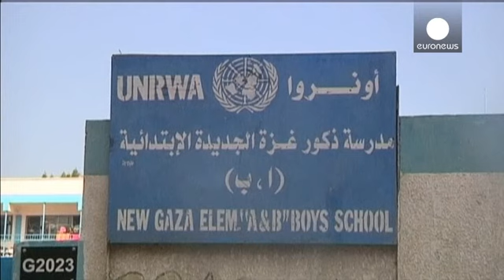بازگشت زندگی به غزه در دومین روز آتش بس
همزمان با دومین روز از آتش بس ۷۲ ساعت در غزه و با وجود خرابی های گسترده در شهر، بسیاری از فروشگاههای مواد غذایی و بانکها برای ساعاتی بازگشایی شده اند و شرایط زندگی پس از مدتها عادی به نظر می رسد.

صدها تن از ساکنان غزه که به دیگر شهرها پناه برده بودند نیز از فرصت آتش بس استفاده کرده و به غزه بازگشتند تا ببیند چه بر سر خانه هایشان آمده است.
برخی تاجران می گویند، درپی عملیات ارتش اسرائیل حدود ۸۰ درصد از کارخانه های موجود در این شهر نیز از بین رفته اند و وضعیت اقتصادی در خطر جدی قرار دارد.